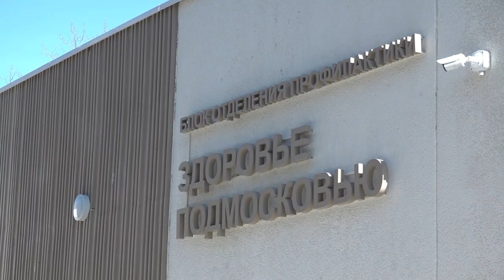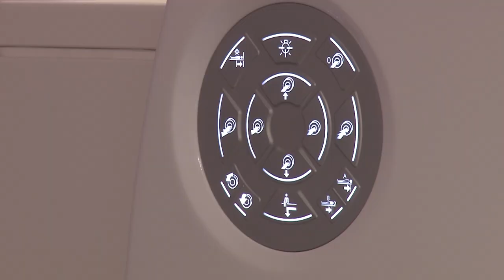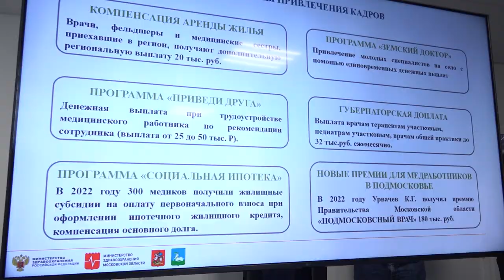Планерка главы Поликлиника – «перезагрузка»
В Подмосковье реализуется губернаторский проект «Поликлиника. Перезагрузка», в котором принимают участие и две поликлиники муниципалитета – в Звенигороде и № 1 в Одинцове. Его суть в том, чтобы сделать посещение медучреждений первичного звена более комфортным для пациентов, а для врачей создать лучшие условия труда, в том числе дать дополнительные возможности для профессионального роста